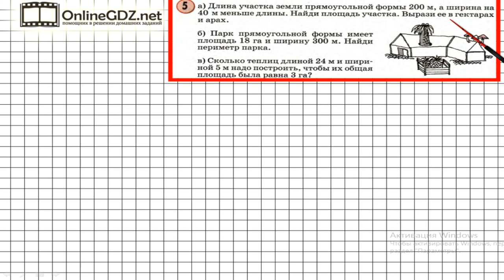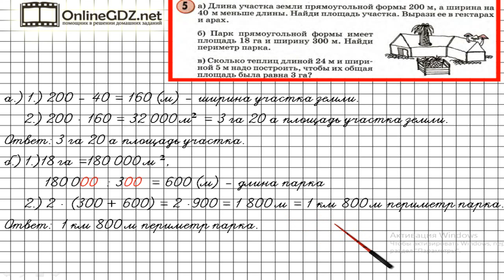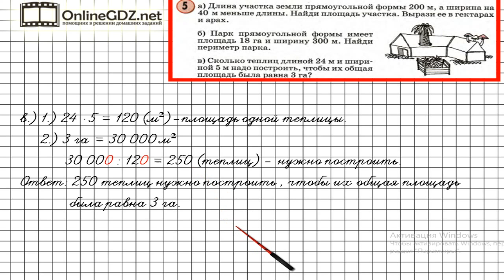Урок 36 Задание 5 – ГДЗ по математике 4 класс (Петерсон Л.Г.) Часть 2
В данном номере решаем задачи на нахождение площади и периметра.